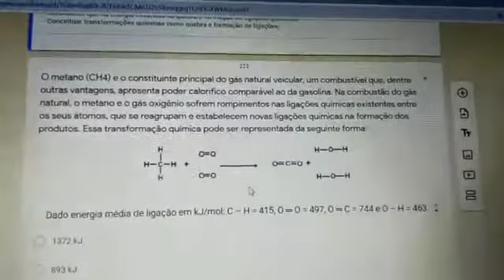3ª Série Química Vídeo Aula Cálculo da Energia liberada na Combustão de 1 mol de Metano